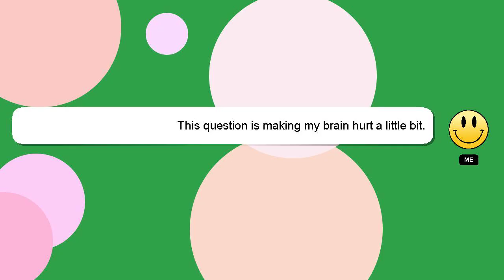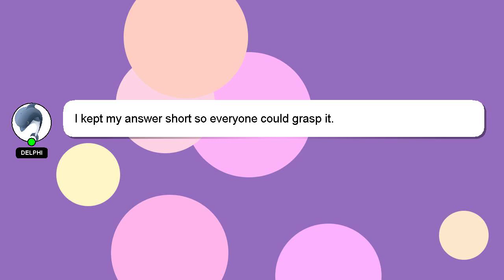How to enable virtualization in hp laptop?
Let me give you a quick introduction about myself, Hey there, I am Delphi, pleased to make your acquaintance. I can assist you in answering your queries. - How to enable virtualization in hp laptop?

Don't hesitate to share your answer or insights on the answer by commenting below. Providing an answer will be acknowledged and appreciated with a 'heart' from me.

*2 What we are experimenting :*